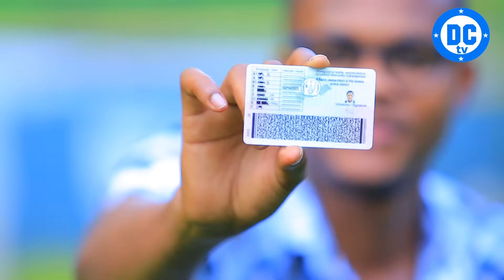Mwese Mwatinye kuvuga UKURI Kwatumye DJIHAD ava kuri 3D TV😨BApfuye IMODOKA Koko ?DC Clement yahagez